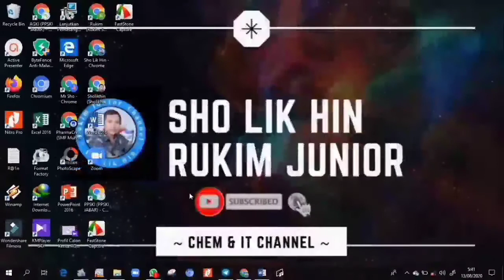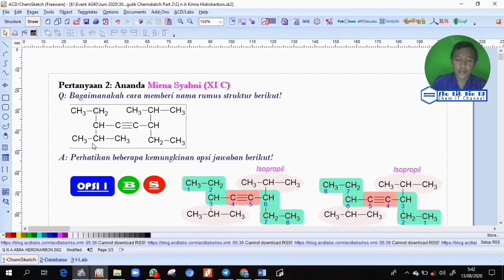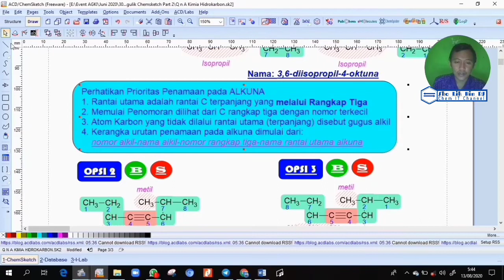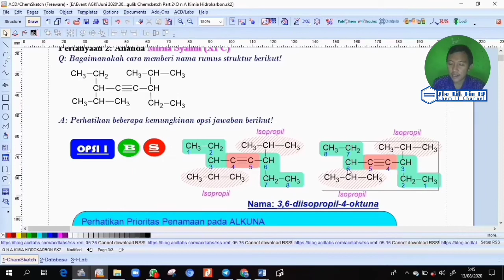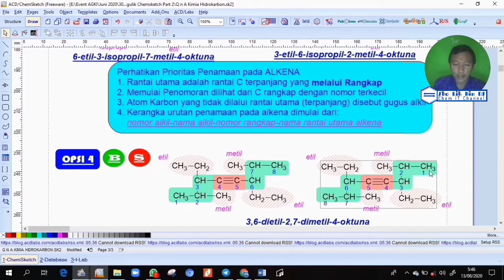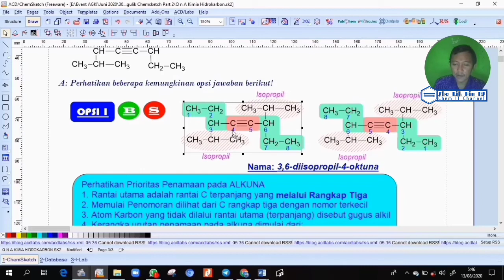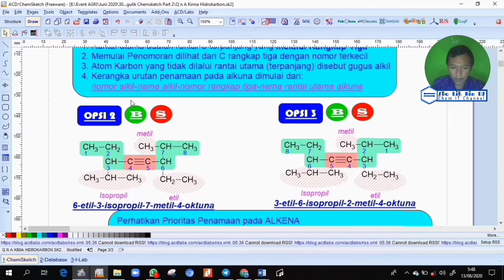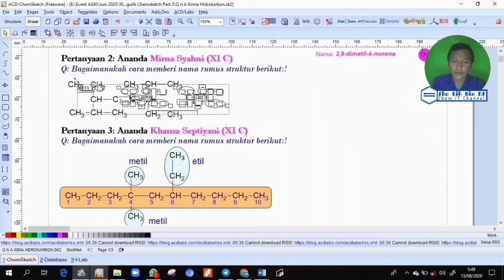QnA Soal 2 Tata Nama Senyawa Hidrokarbon | Kimia Farmasi XI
Pertanyaan disampaikan oleh Ananda Mirna Syahni XIC... Selamat menyaksikan...